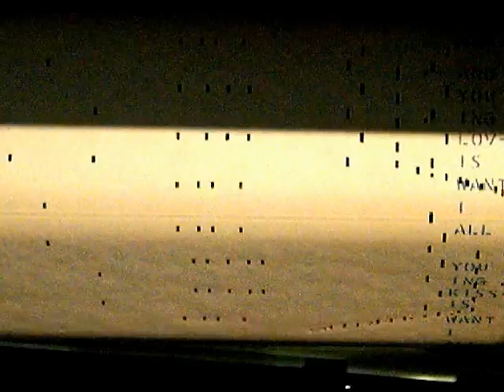1923 Putnam Player Piano. Music! Music! Music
1923 Putnam Player Piano. Music! Music! Music